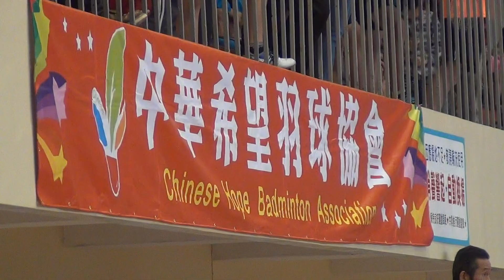102中華希望盃羽球錦標賽09